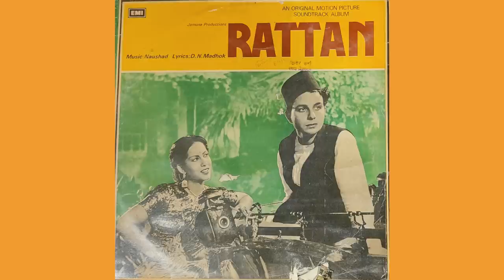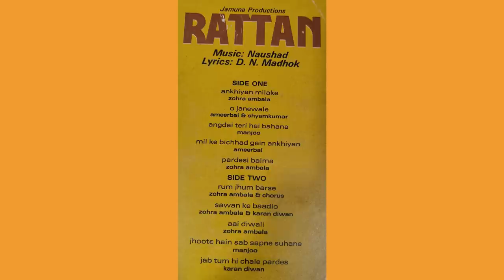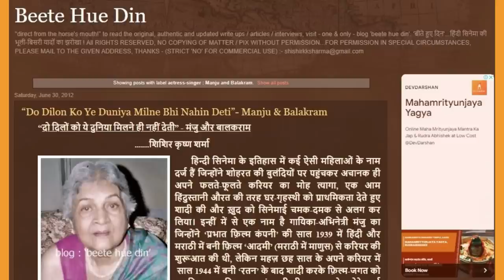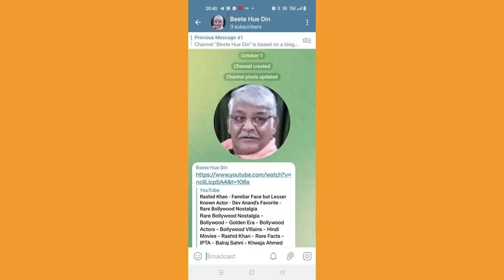Manju - Completely Forgotten An Ace Star Singer-Actress - Rare Bollywood Nostalgia - Trivia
Direct from the Horse's mouth To read / watch the original, authentic and updated write ups / articles / interviews / videos, visit - one & only - Blog / Youtube Channel :- 'Beete Hue Din'.

Beete Hue Din now on TELEGRAM.